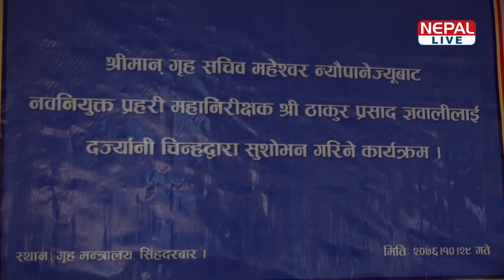नयाँ आइजी ठाकुरको नियुक्तीदेखि पदभार ग्रहणसम्म